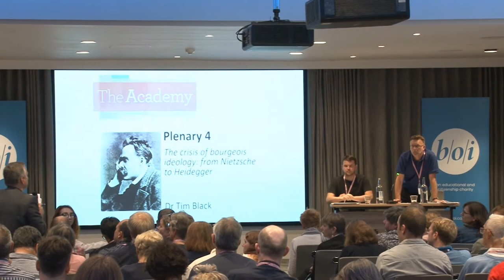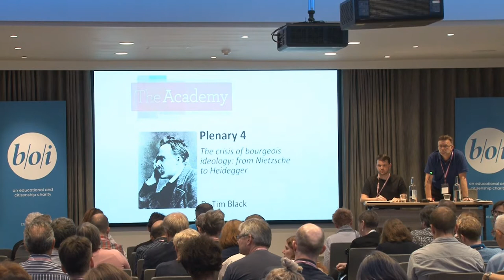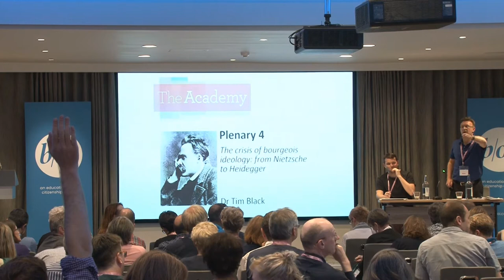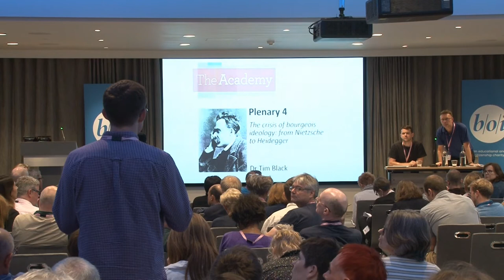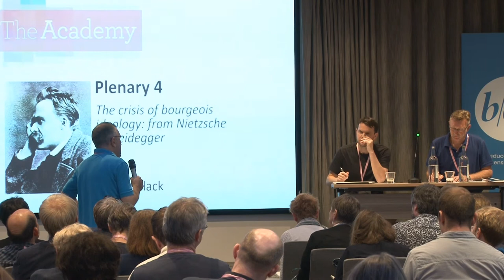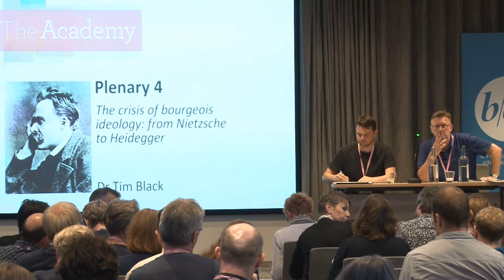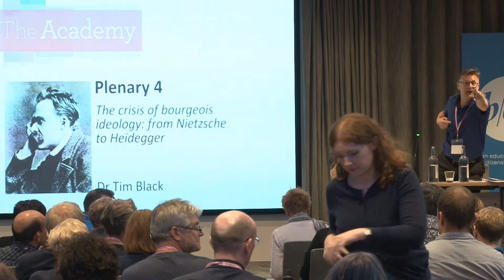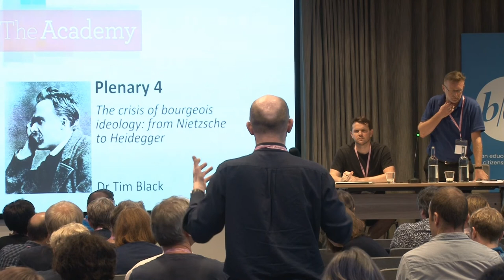The crisis of bourgeois ideology - from Nietzsche to Heidegger | Dr Tim Black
The theme of The Academy 2019 was Culture Wars: then and now and examined the nature of contemporary cultural life and asked how and why does culture become politicised. The culture wars that continue to define Western life seem to pit differing identities against each other in the friend or foe dynamic of contemporary debate. Ideas seem to clash – say globalisation against nationalism – but they are hollowed-out abstractions. The debates between say science and religion, church and state, modernism versus tradition, used to represent a dynamic and productive tension. Today the debates seem much less ambitious and they jump around. The culture wars have their roots in the nineteenth-century, culminating in the First World War which marked an end of the authority of tradition but failed to replace it. Why are certain areas chosen as battle grounds for the culture wars: for example in the pre-political sphere of the family, marriage, parenting, and so on? What are the chances for and what might a democratic political culture look like in the twenty-first century?

Find out more about The Academy and book tickets for next year

LECTURER:
Dr Tim Black – editor, the spiked review; columnist, spiked